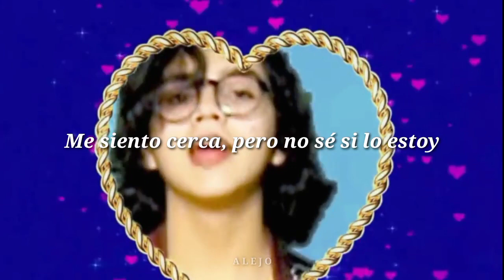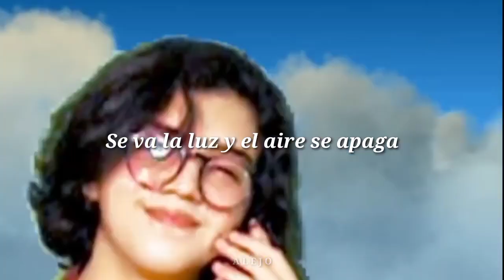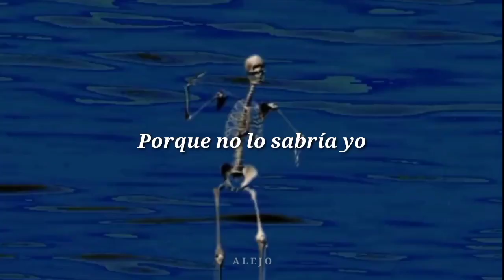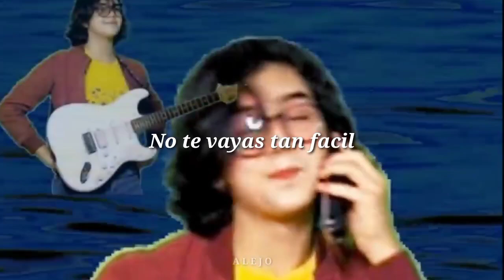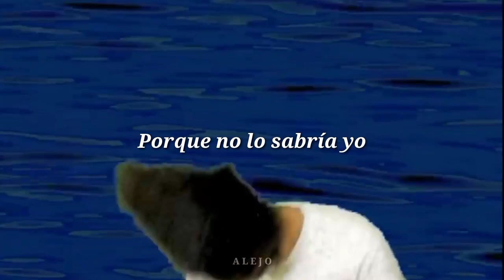Luis Sosa - ¿Te Puedo Echar Un Fonazo En La Noche? | Can I Call You Tonight (Cover en español) Letra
Todos los créditos al final de la descripción ❤️

Letra:

Luis Sosa - ¿Te Puedo Echar Un Fonazo En La Noche? (Dayglow - Can I Call You Tonight? Spanish cover)

Me siento cerca, pero no sé si lo estoy
Es como un foco pegado al techo
¿Por qué esto es lo que siento?

Me voy a callar
Aunque hay tiempo para
Poder hablar

Complicaré al máximo el mantra
Se va la luz y el aire se apaga

Así que, ¿puedo llamar?,
Sólo trato de ordenar
Cómo me siento
Porfa dime: ¿Qué es cierto?

Escucho tu voz en Off
No creo que siga solo
Cómo me siento
Porque no lo sabría yo

Despacio
Se escucha algo y luego me voy

Para escuchar mejor todo el tema
Y esconder cosas que nos dan pena

Vueltas doy
A mi alrededor,
Miro mis pasos

No tengo pila
Y apunté esto:
"Creo que ya mejor te dejo"

No te vayas tan facil.

No te vayas de aquí (x4)

Créditos al canal original
Luis Sosa:

🔹Tag;
Dayglow - Can I Call You Tonight?
Letra Sub Español
subtitulado a español
cover
Luis Sosa